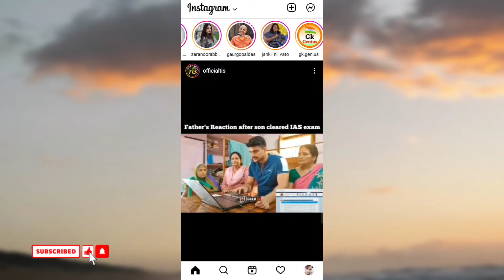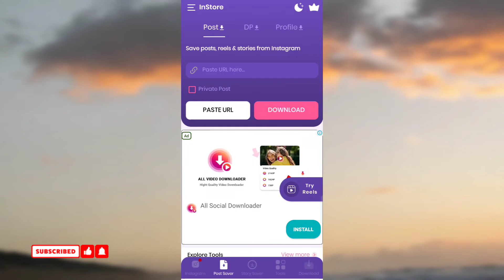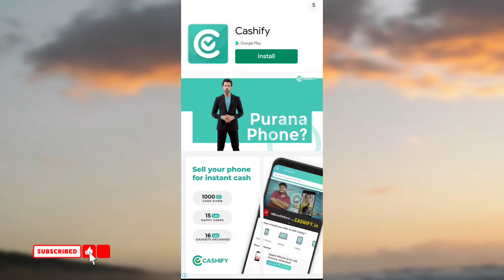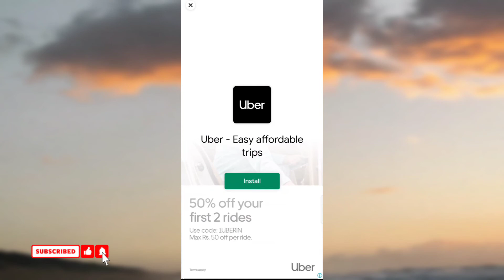Instagram pe unknown person ki story kaise download kare | story download with song insta 2022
hello dosto aaj iss video me apko btaoga ki aap apne Instagram pe apne frnds or unknown person ki story kaise download kar skte ho

Instagram all stories download with song
Instagram pe story kaise download kare
Instagram pe friend ki story download kare
Instagram all new update
Instagram story
Instagram story saver
Instagram download story
Instagram unknown person story download
Instagram pe with song ke story download Karo
Instagram all new update 2022
Instagram in-store download
Instagram pe kissi ki story save kare phone
Instagram all new story download with song
Instagram story download kaise kare
Insta pe story kaise download kare 2022
Instagram pe story kaise save kare
Instagram story saver download

By Anuj 🙏